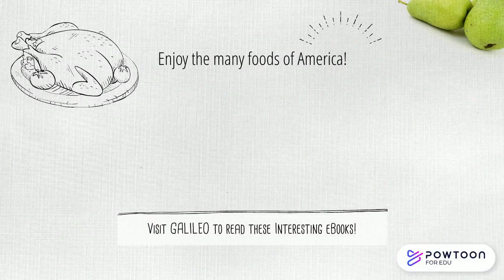GTC Library Thanksgiving 2021